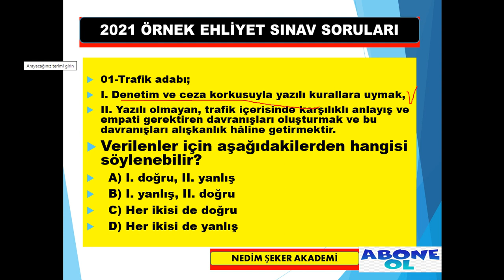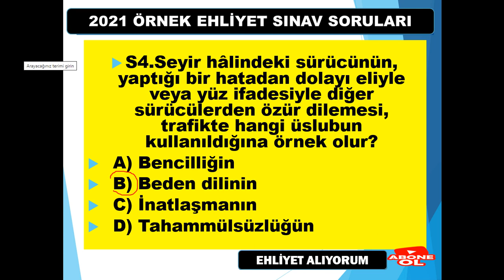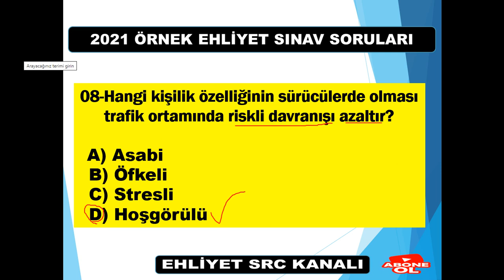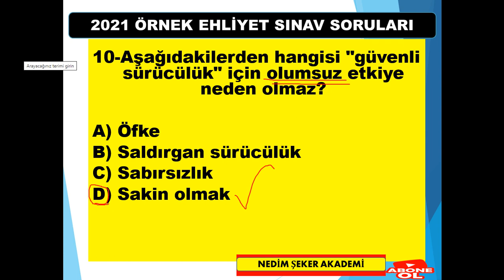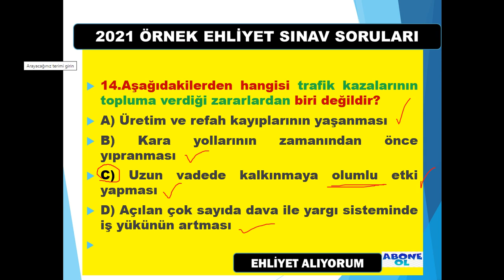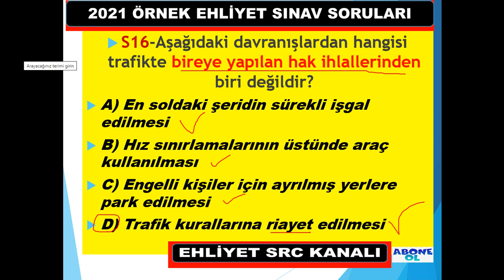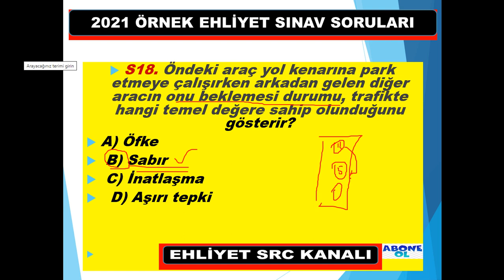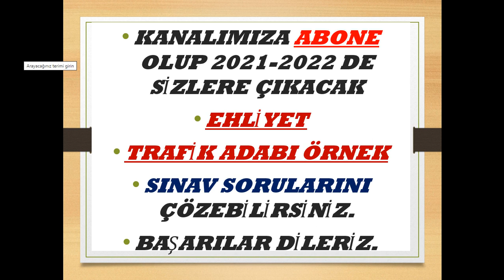Trafik Adabı Çıkmış Sorular Derleme-40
EN ÇOK ÇIKAN TRAFİK ADABI SORULARI-40
EHLİYET SINAVI ÇIKMIŞ İLKYARDIM AĞUSTOS2021 EYLÜL2021 SORULARI VE CEVAPLARI-39
Ayrıcalıklardan yararlanmak için bu kanala katılın:
Merhabalar değerli Nedim ŞEKER AKADEMİ kanalı izleyicileri bu kısa sınav heyecanı serüveninizde size olabildiğince çok soru çözerek destek olmak istiyoruz. Gireceğiniz ehliyet sınavlarında şimdiden başarılar dileriz. Bu süreçte bol bol EHLİYET2021 sınav soruları çözmenizi öneriyoruz. NEDİM ŞEKER AKADEMİ ailesi olarak iyi çalışmalar dileriz. Başarılar